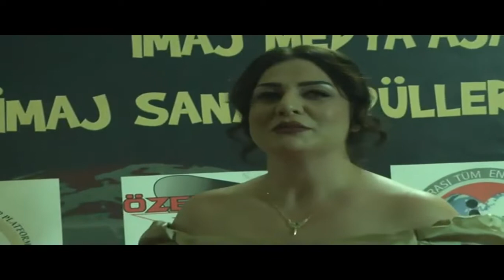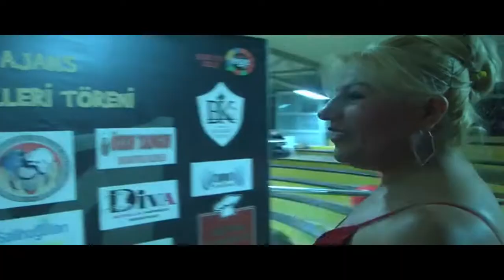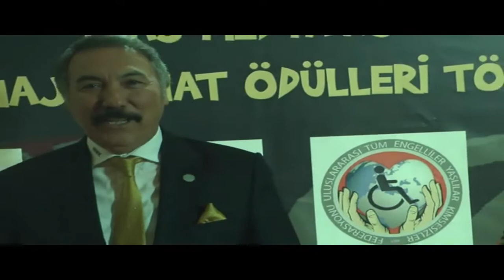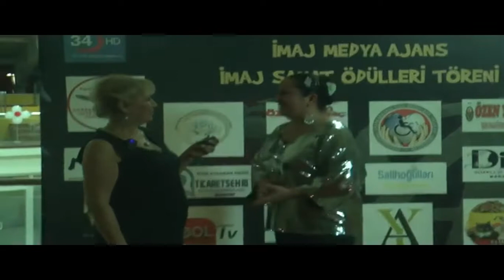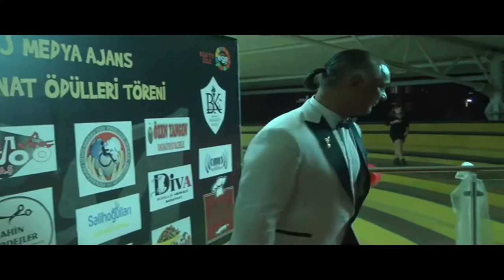SERAP OKCU GELENEKSEL İMAJ MEDYA SANAT ÖDÜLLERİ 2021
İMAJ MEDYA SANAT ÖDÜLLERİ 2021